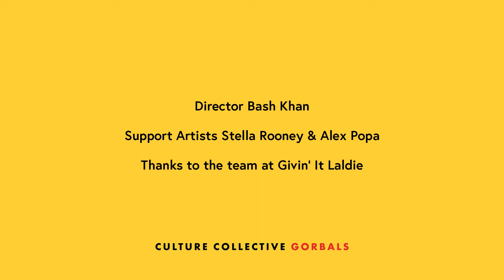Strum For Life